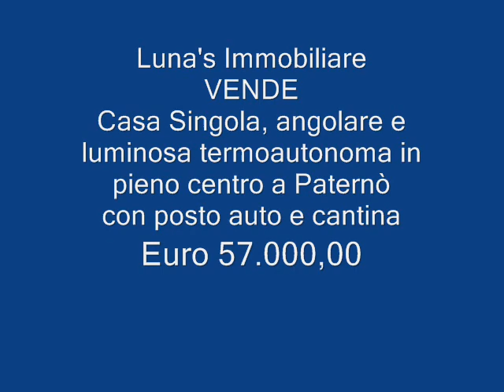Paternò Luminosa Casa singola in centro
angolare, termoautonoma ed in buone condizioni, casa singola in centro storico con posto auto e cantina